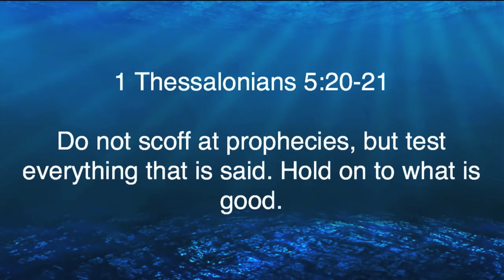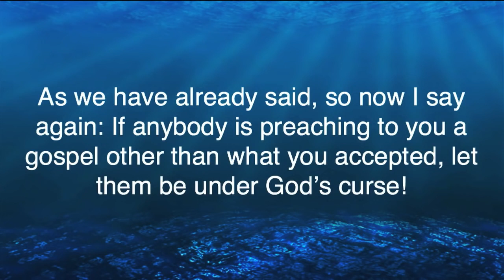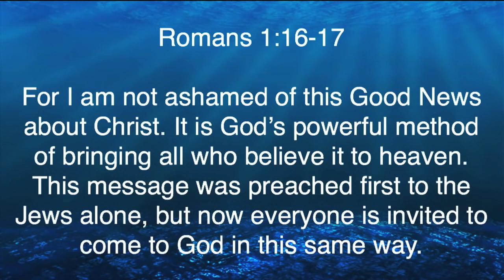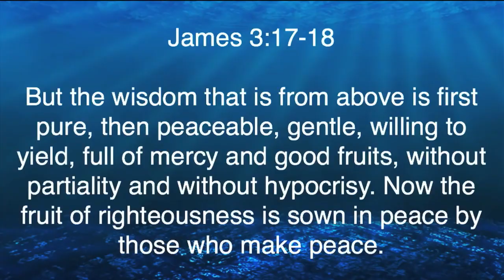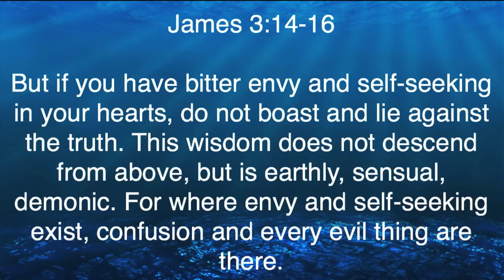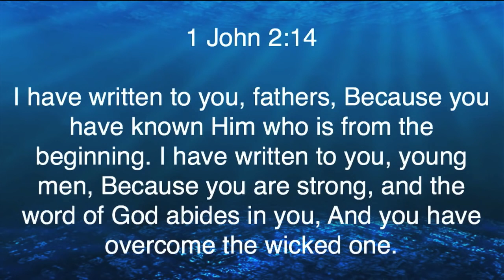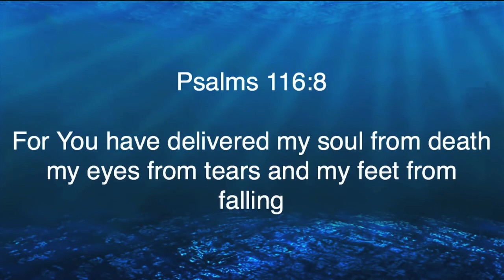Romans 16:20-27 | The Revelation of the Mystery